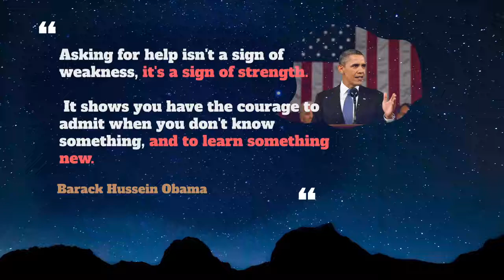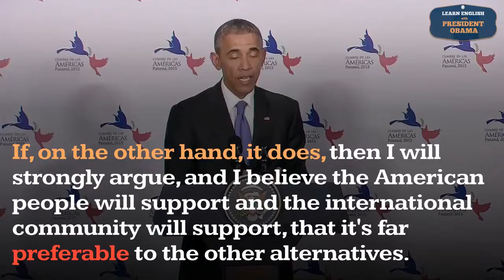How to pronounce Preferable - Examples of Preferable - Learn English With President Obama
How to pronounce preferable in English ?
How to use preferable in English ?

00:00 - Pronounce Intro
00:07 - How to Pronounce, How to Use, Meaning, Definition